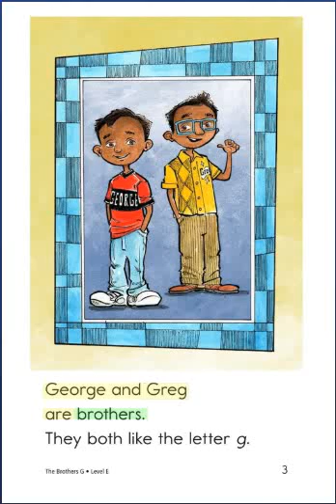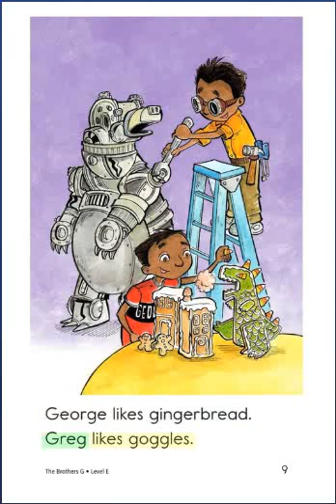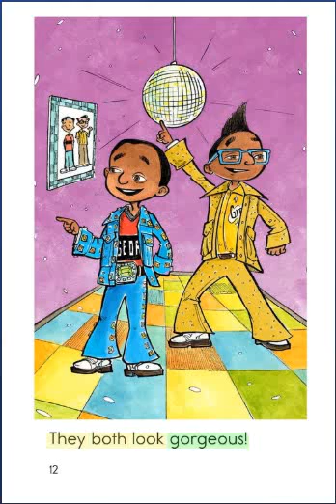The Brothers G.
The Brothers G Story.